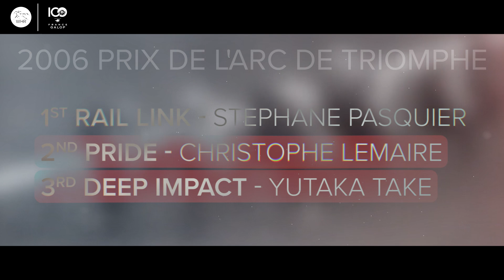THE ARC | YUTAKA TAKE & CHRISTOPHE LEMAIRE ON DEEP IMPACT AND THE JAPANESE DREAM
Yutaka Take talks to Champion Jockey Christophe Lemaire about his Prix de l'Arc de Triomphe loss on DEEP IMPACT in 2006.

日本のレジェンドジョッキー武豊騎手と、クリストフ・ルメール騎手が語る2006年の凱旋門賞

In the video, they also discuss what the Prix de L'Arc de Triomphe means to racing fans in Japan.

 Other Japanese or Japanese-trained horses who have raced in the Prix de L'Arc de Triomphe include キズナ Kizuna, Orfevre オルフェーヴル, El Condor Pasa エルコンドルパサー and Nakayama Festa ナカヤマフェスタ.

This year, Chrono Genesis クロノジェネシス and Prix Foy winner Deep Bond ディープボンド are the Japanese contenders in the race, which takes place on Sunday 3rd October.

年の凱旋門賞